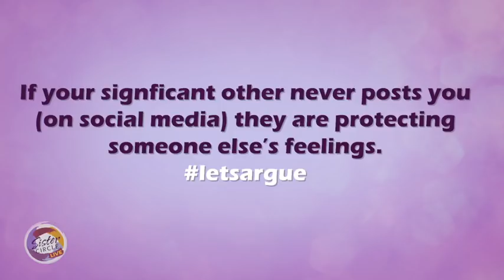Sister Circle Live | Full Circle